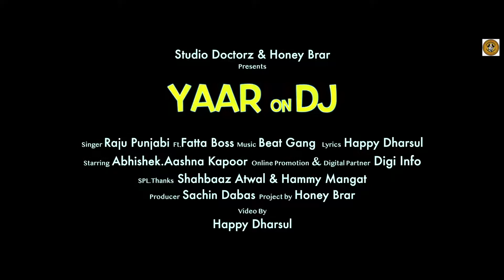haryanvi song DJ remix(1)